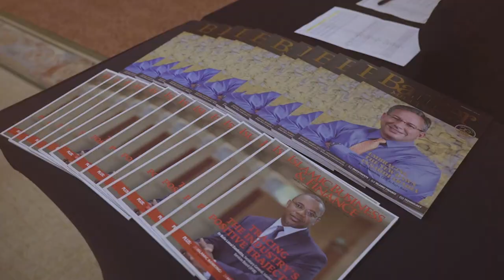Banker Middle East Industry Awards 2019 - Highlights video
The Banker Middle East (BME) Industry Awards, the region’s most prestigious financial awards programme, announced the winners for its 2019 edition at a gala dinner at The Ritz-Carlton Hotel, DIFC, honouring the institutions that are driving the Middle East’s banking and financial industry forward.

The Awards ceremony was attended by over 350 C-level executives, key decision-makers and thought leaders from 80 institutions across the Middle East. Banker Middle East is the longest-running and most widely-esteemed GCC-based banking publication, currently celebrating its 20th anniversary.